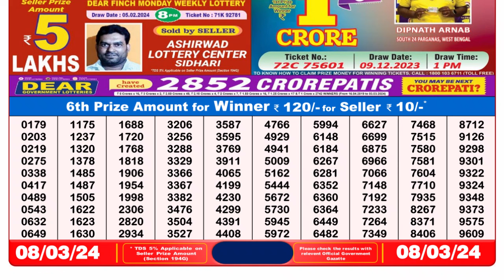Dear Lottery Sambad 8pm today 08.03.24 Nagaland State Lottery Result